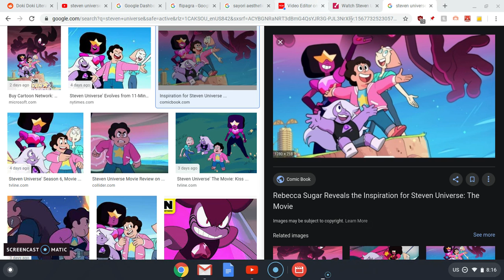Steven universe movie in desc